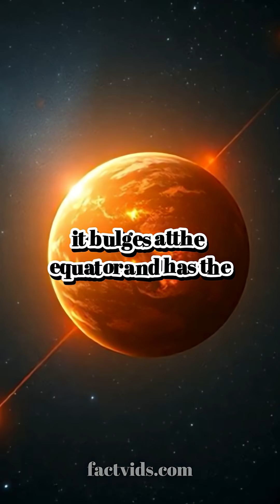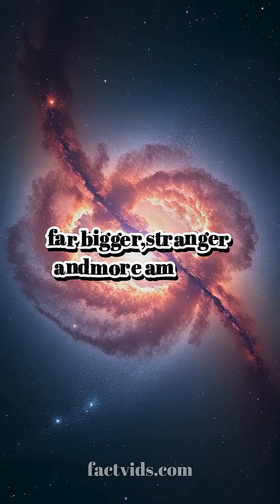Space is more mysterious than we can ever imagine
Here are five space facts that will change the way you see the universe
Fact 1
If you could travel at the speed of light it would still take you over four years to reach the closest star to Earth which is Proxima Centauri
That means even light, the fastest thing in the universe, takes years just to reach our nearest neighbor
Fact 2
A day on Jupiter is only about ten hours long
Jupiter spins so fast that it bulges at the equator and has the shortest day of any planet in our solar system
Imagine the sun rising and setting in just five hours each
Fact 3
There is a planet made almost entirely of diamond
It’s called fifty five Cancri e and scientists believe its surface is covered in pure diamond crystals
This planet is twice the size of Earth and eight times heavier making it a giant floating diamond in space
Fact 4
The footprints left by astronauts on the Moon will remain there for millions of years
That’s because the Moon has no atmosphere no wind and no water to erase them
Those footprints are like permanent marks of humanity’s first steps beyond Earth
Fact 5
In the center of our galaxy there is a giant cloud that smells like rum and tastes like raspberries
This cloud is made of a chemical called ethyl formate and it’s floating near the Milky Way’s core
Imagine drifting through space and catching the scent of rum and berries
The universe is far bigger stranger and more amazing than we can ever imagine
Follow for more incredible space facts and stay curious about the world beyond our skies